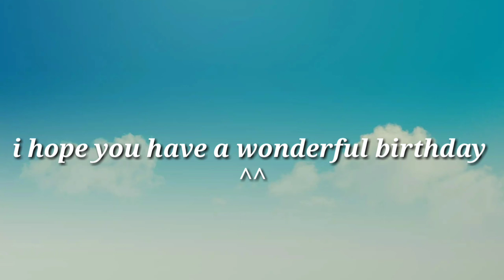Shout-out For Misty Skyes :3